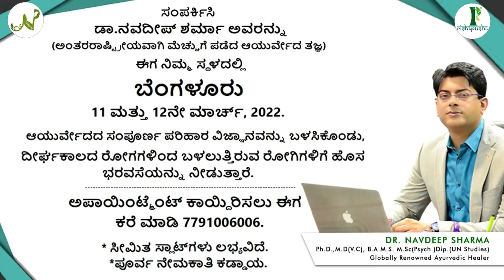OPD of Internationally Acclaimed Ayurveda Expert || Dr. Navdeep Sharma at Bangalore || Rishtpusht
Meet Internationally Acclaimed Ayurveda Expert Dr. Navdeep Sharma on 11th & 12th March 2022 in Bangalore in his special OPD for Chronic Diseases

Bookings are open for OPD, limited slots left !